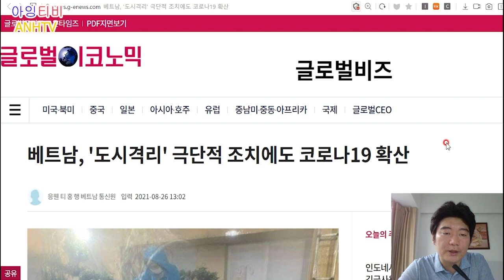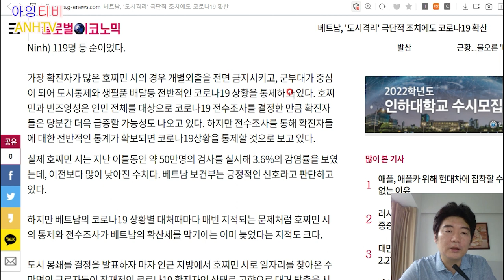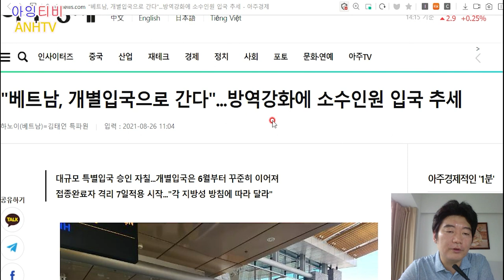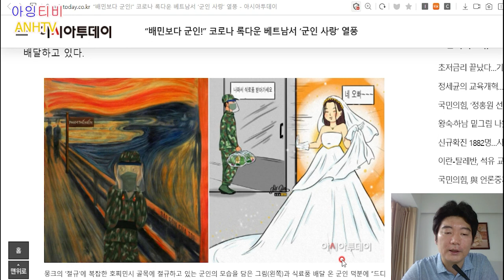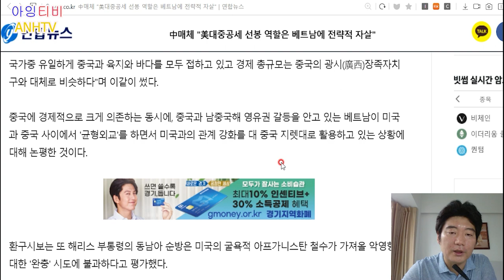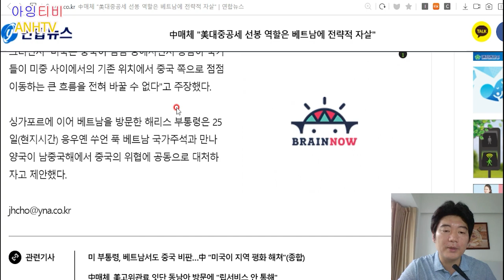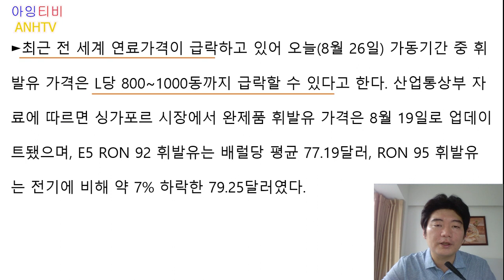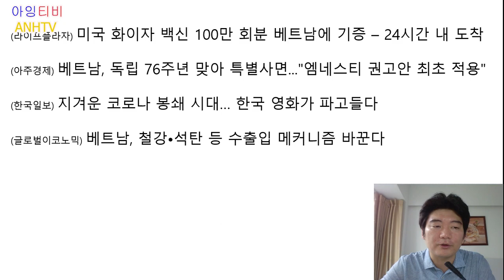中매체 "美대중공세 선봉 역할은 베트남에 전략적 자살"- Trung Quốc nói "Mỹ coi VN là đối tác quan trọng nhất đế chống lại TQ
⭐️ 베트남 매일 뉴스 ⭐️

✅베트남, '도시격리' 극단적 조치에도 코로나19 확산
 Việt Nam lây lan Covid 19 mạnh, dù đã áp dụng các biện pháp chống dịch gay gắt...
✅먹는 코로나-19 치료제 호치민시부터 사용 시작
Tp Hồ Chí Minh bắt đầu sử dụng phương pháp điều trị COVID-19 tại nhà
✅"베트남, 개별입국으로 간다"...방역강화에 소수인원 입국 추세
“Việt Nam nhập cảnh riêng lẻ” ... Xu hướng ít người nhập cảnh để tăng cường kiểm dịch
✅中매체 "美대중공세 선봉 역할은 베트남에 전략적 자살"
Truyền thông Trung Quốc: "Vai trò hàng đầu trong cuộc tấn công hàng loạt của Mỹ là chiến lược ở Việt Nam"

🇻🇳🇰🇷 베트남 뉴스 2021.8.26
🇻🇳🇰🇷 Việt Nam thời sự tổng hợp 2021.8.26